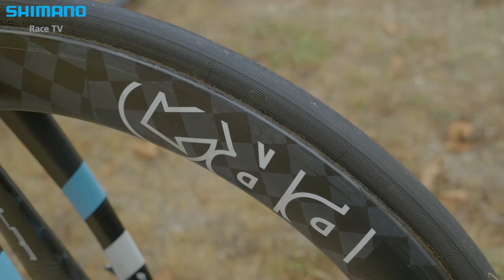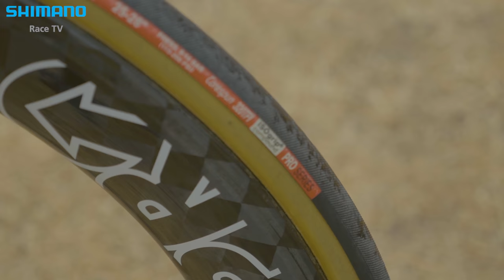The Time Trial Bikes of the Vuelta a España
Check out the beautiful and super fast time trial bikes that will be used during the 2016 Vuelta a España by our sponsored teams. Let us know which one is your favorite in the comments below!

We'll aim to post unique videos from inside the peloton captured with our Shimano Sport Camera and behind the scene footage in collaboration with our sponsored teams, riders and events.